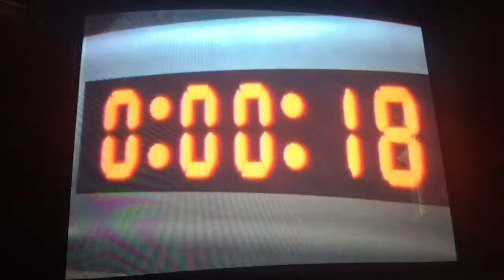Super Smash Bros Brawl part 7 Fire Emblem